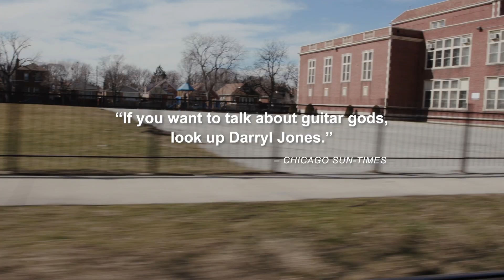Darryl Jones: In the Blood | Official Trailer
IN THEATERS & ON AMAZON & APPLE TV OCTOBER 7.

Rolling Stones bassist Darryl Jones reflects on growing up on the South Side of Chicago, playing alongside Miles Davis, Madonna, and Sting, and replacing Bill Wyman in the World's Greatest Rock and Roll Band. Featuring interviews with Mick Jagger, Keith Richards, Ronnie Wood, Charlie Watts and more.